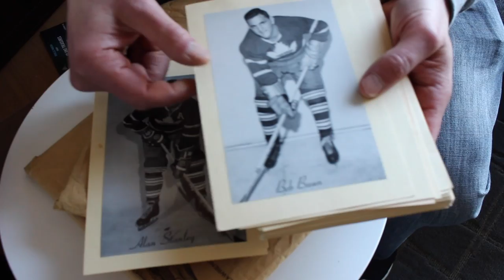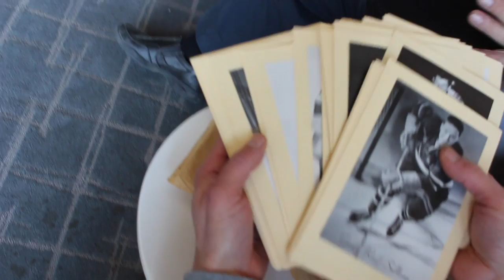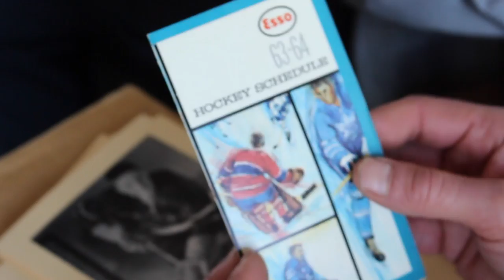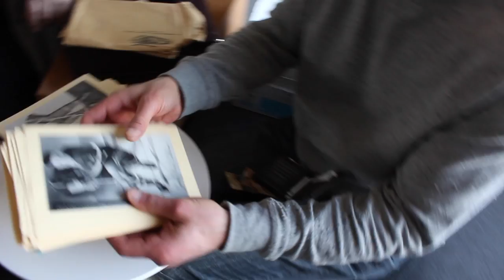Vintage Beehive Hockey Photo Collection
Watch as I purchase a collection of Beehive Hockey Photos from the original owner. To contact me, please email , or for more information about my business go to aasportscards.com. If you enjoyed this video, please give a thumbs up, and/or subscribe to my YouTube Channel.